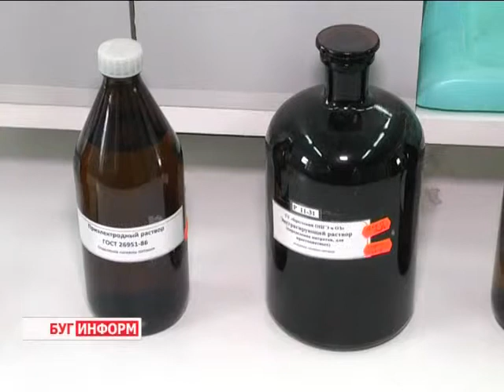2014-11-13 г. Брест. Учения на базе ЦГБ №2 по предотвращению эпидемии Эбола. Телекомпания Буг-ТВ.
Ещё совсем недавно слово «Эбола» обозначало только название реки, расположенной на Африканском континенте. Сегодня оно вызывает совершенно иные ассоциации, далеко  не безобидные.
Смертоносная лихорадка Эболавпервые  заявила о себе в 1976 году. С тех пор было зафиксировано в общей сложности 24 вспышки смертельно опасного заболевания, от которого пока не существует ни вакцины, ни лекарства. Последний очаг лихорадки Эбола начался в Западной Африке около года назад. В данный момент официальное количество жертв  опасного заболевания приближается к пяти тысячам. Актуальна ли эта проблема для нашей страны, и какие меры профилактики  предпринимают белорусские эпидемиологи,-узнаем из материала.